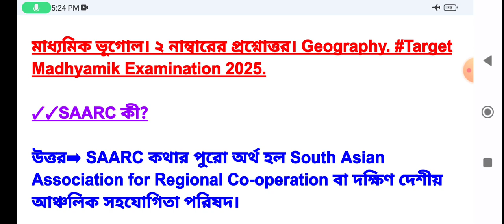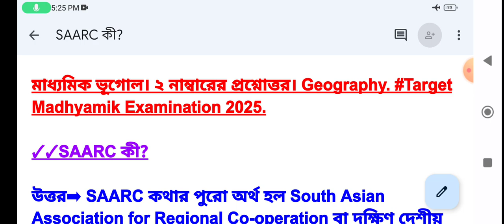SAARC কী? 2 নাম্বারের প্রশ্নোত্তর। loveforknowledge. Geography. ভূগোল।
SAARC কী? 2 নাম্বারের প্রশ্নোত্তর। loveforknowledge. Geography. ভূগোল। মাধ্যমিক ভূগোল। 2025.